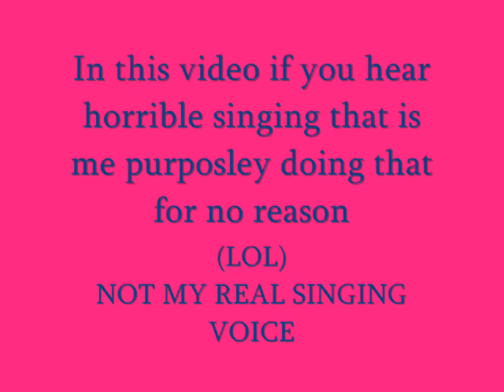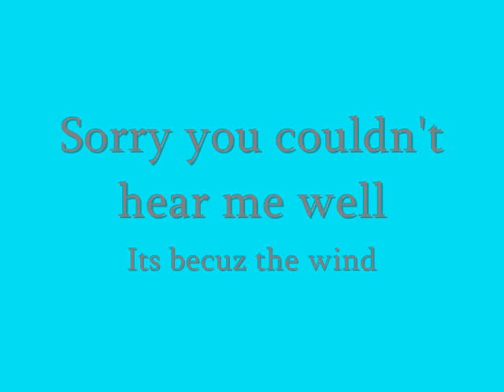Kfest 2010!!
IT WAS SOO FUN
HERE ARE CLIPS